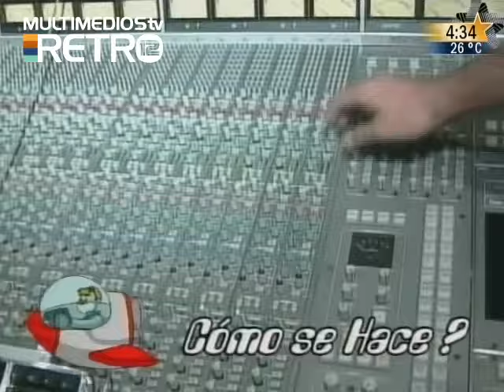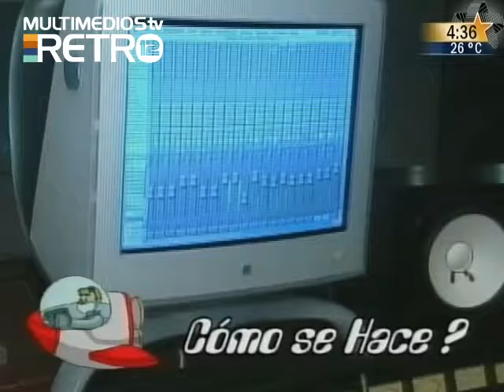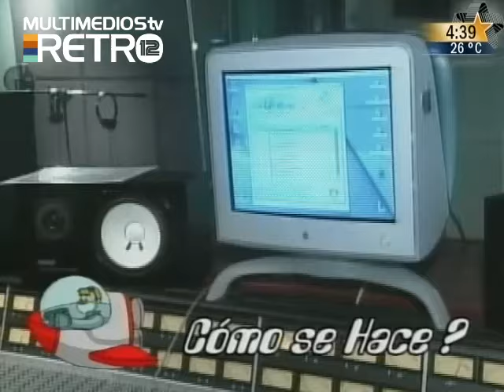Detrás de camáras en las grabaciones del disco de Los Payasónicos